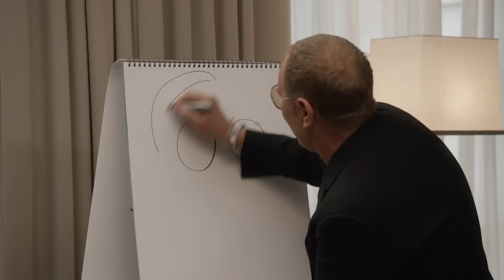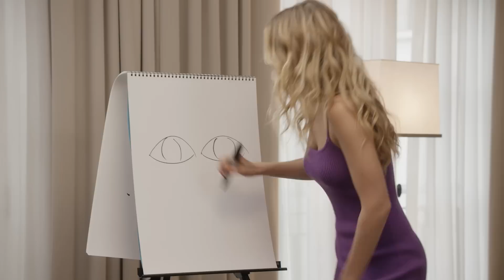Gigi Hadid & Michael Kors | Glamour Games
Michael Kors and Gigi Hadid take part in the first-ever Glamour Games! The model and TV personality competes against the fashion icon, each drawing their answers to questions about fashion, food, style and everything in between.

During the game, Gigi reveals her penchant for simple white t-shirts, retro sneakers and cheeseburgers. Michael, with his illustration skills, draws up his favorite fashion icon, Jackie Kennedy, and the actor he’d love to depict him in a Michael Kors biopic, Daniel Craig. The two contestants are neck-and-neck throughout the game, but at the last second, Gigi Hadid pulls ahead of Michael Kors for the win. Out of defeat, Michael writes, “You won, Love Michael” on his drawing of Daniel Craig and promises to grab cheeseburgers with Gigi Hadid.

Click the link above for the newest Michael Kors collections, celebrity looks and humanitarian causes.